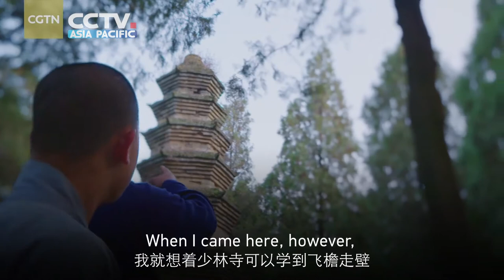Shaolin Dharma Cudgel | 少林达摩杖：动心忍性，宁静致远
🇨🇳 【 Shaolin Dharma Cudgel】
Dharma cudgel, also called Shaolin hand cane, is a traditional martial art tool unique to the Shaolin Temple. It is usually made of sandalwood or other durable hardwood that has great ductility and hardness.

The dharma cudgel is based on the Shaolin cudgel, but with a handle. Combined with various positions of the cudgel, hook, sword and knife, the moves are powerful and flexible. Practitioners need to use the feet and hands together. Therefore, practicing the cudgel requires certain basic skills.

In Chinese movies and novels, monks in the Shaolin Temple can "fly over walls." These stories made Shaolin's martial arts mysterious and unfathomable. Shi Yancen is the leader of monk team No. 2 in the Shaolin Temple. For him, real life in Shaolin isn't possible without strict training.

🇨🇳 【少林达摩杖：动心忍性，宁静致远】
达摩杖，又称少林单拐，是少林寺独有的一种传统武术器械，一般以檀木等韧性较强的硬木为原料，不易折断，结实耐用。

此杖的外型是在少林棍的基础上，增加了一个扶手。杖法套路繁多，融棍法、钩法、剑法、刀法于一体，力道强劲，灵活多变，讲究手脚并用，如扫荡腿加扫棍的招式，对习武者的武术功底有着极高的要求。

飞檐走壁，挥洒自如，滤镜下的电影与小说，共同绘制了神秘高深的少林印象。作为少林寺武僧团二队教头，对释延岑来说，光环之外的严格训练，才是少林生活最真实的模样。

CGTN